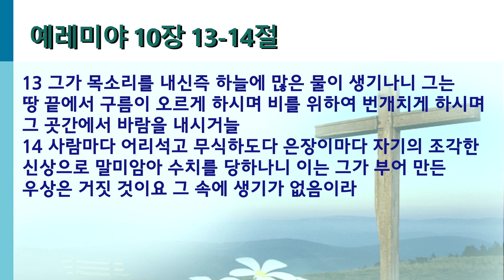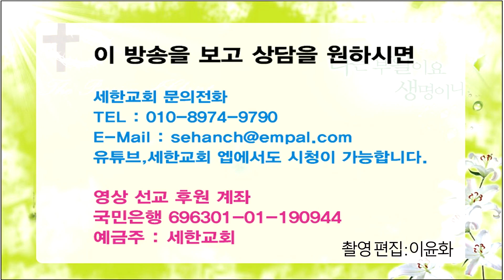[예례미야]『영혼의 양식! 은혜의 축복!』 고난 지나간 자리 눈물강 생기고 (렘10:13-14)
고난 지나간 자리 눈물강 생기고 (예레미야 10장 13-14절)

예레미야 10장 13-14절

13 그가 목소리를 내신즉 하늘에 많은 물이 생기나니 그는 땅 끝에서 구름이 오르게 하시며 비를 위하여 번개치게 하시며 그 곳간에서 바람을 내시거늘
14사람마다 어리석고 무식하도다 은장이마다 자기의 조각한 신상으로 말미암아 수치를 당하나니 이는 그가 부어 만든 우상은 거짓 것이요 그 속에 생기가 없음이라